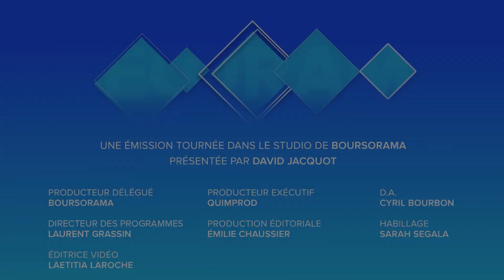Retraites : comment sortir de l'impasse ?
Alors que la grève entre dans son deuxième mois, Edouard Philippe admet ce mardi que chacun doit bouger pour trouver un compromis. Un début d'avancée dans le bras de fer qui oppose le gouvernement aux opposants de la réforme ? L'analyse de Mathieu Plane, directeur adjoint du département analyse et prévision de l'OFCE. Ecorama du 7 janvier 2019, présenté par David Jacquot sur Boursorama.com